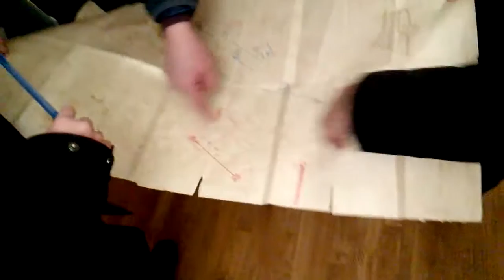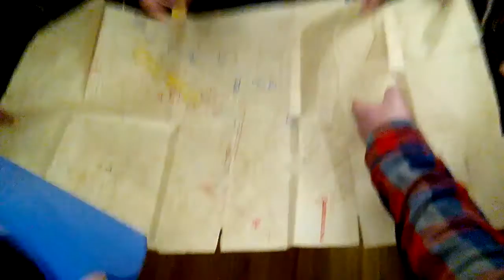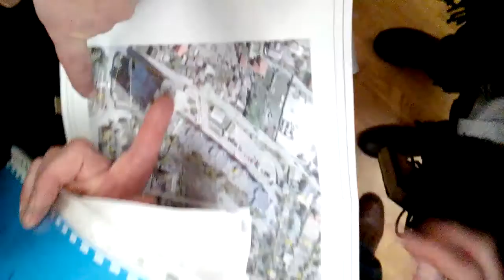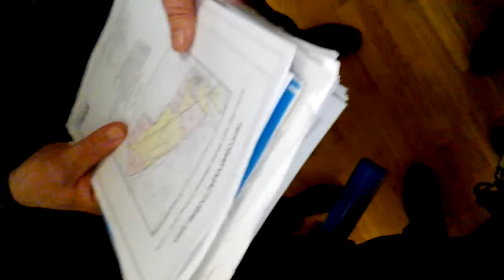кмда транспортная комиссия 31-01-18 Антоненко Прохор ч.4